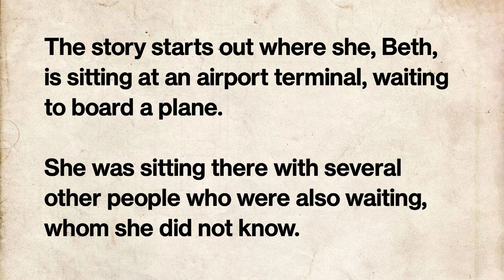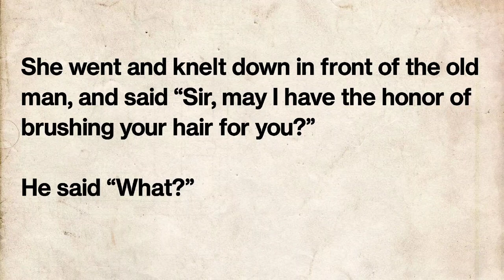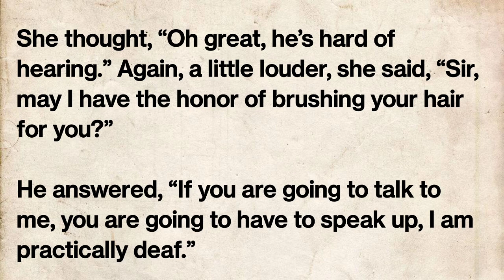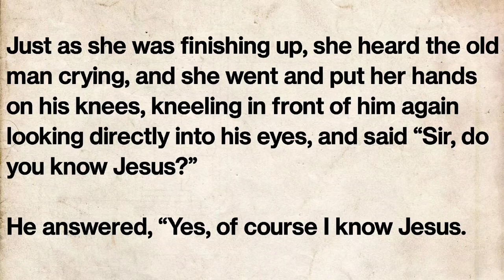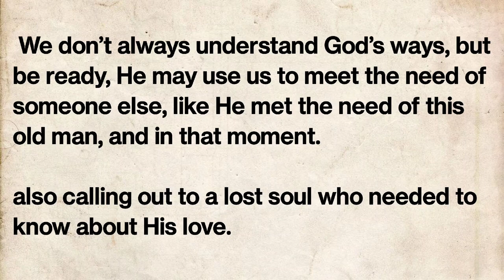Learn English trough story| The love of god| ciao English story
Improve Your English Ciao English Story | Ciao English Short Story Ciao Graded Reader

Learning English Through Story Level 4 Graded Reader || English Through story |

Learn English Through Story Level O Graded Reader |Listening Practice - Learning English Academy

Learning English through story level_ An Amaizing Story listening English Practice English Story

Learning English through story level_ elementary listening English Practice English Story

Learning English through story level_ elementary listening English Practice